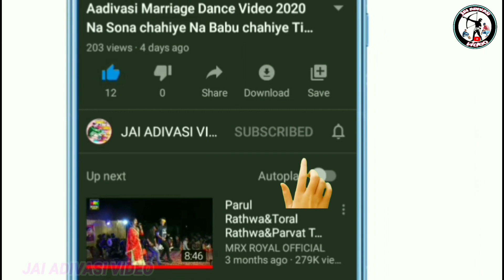નવાલજા મેવાદલા મેળા 2022//Mevadala Mela Navalaj 2022//kavant ChhotaUdaipur!!मेवादला मेलो